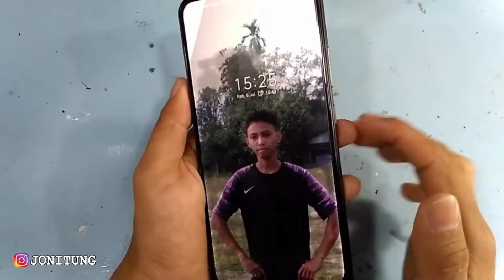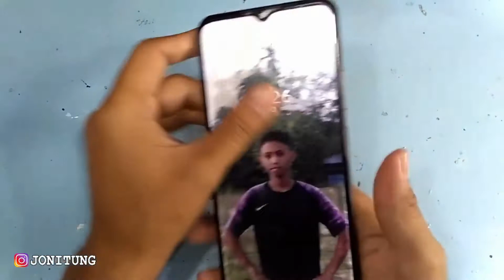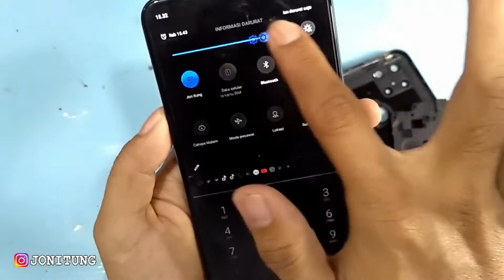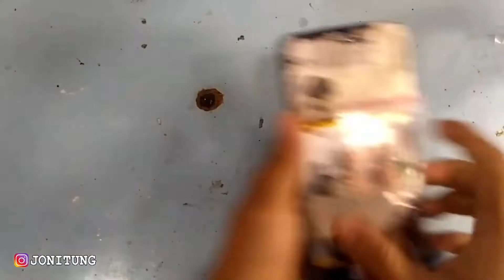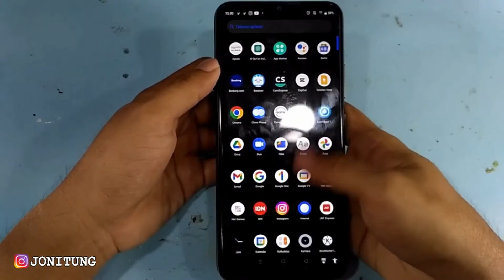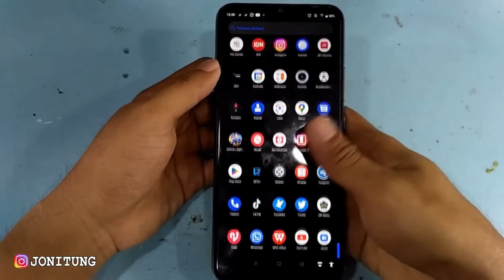Awalnya Masuk Air LCD Normal Disimpan Dalam Beras LCD Jadi Blank Kemudian Bagus Kembali REALME C25Y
Masih Nasib Baik LCD Blank Karena Masuk Air Bisa Bagus Lagi Tanpa Diganti HP REALME C25Y